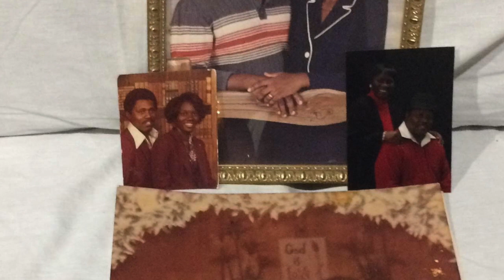PCC 4 7 19